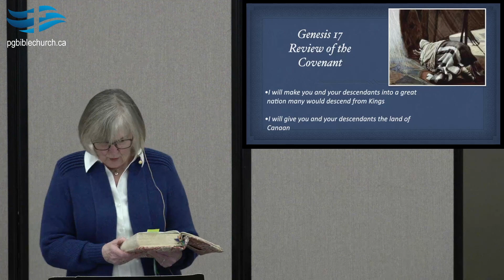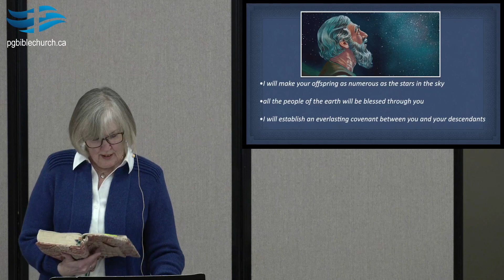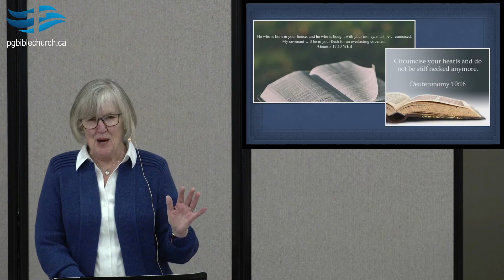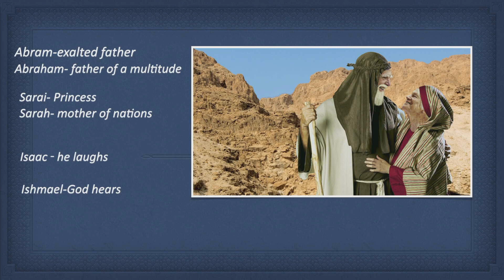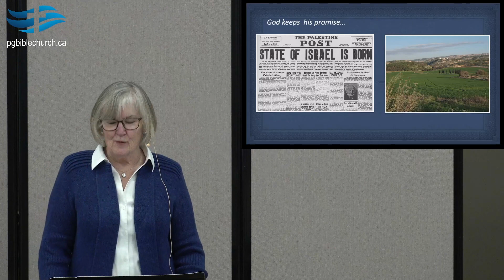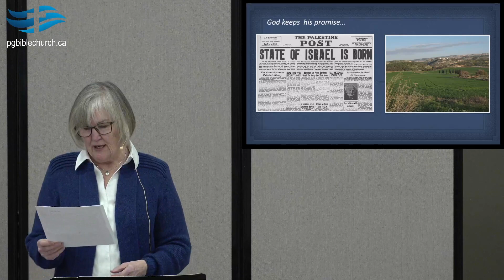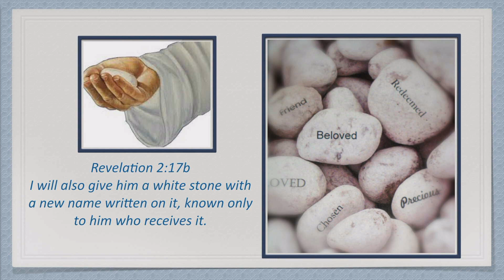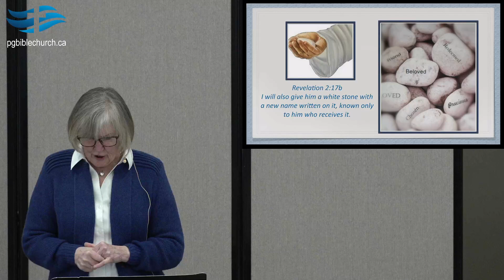Ladies Take-A-Break Genesis 17